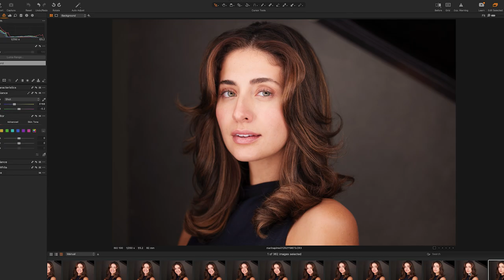Post Shoot Workflow for Headshot Photography | Back to Basics with Peter Hurley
Once your photoshoot is done, it’s time to choose your images and prep them for retouching! Headshot photographer Peter Hurley goes through his post shoot workflow, step by step.

Want to learn more from Peter Hurley? Join the Headshot Crew!

Back to Basics with Peter Hurley
- Natural and Continuous Lighting
- Speedlights and Strobes
- Directing and Posing
- Camera Lenses and Settings

- 21 Questions
- How to Take Headshots

0:00 Intro
0:43 Peter's Workflow
4:31 Demo
5:20 Final Thoughts